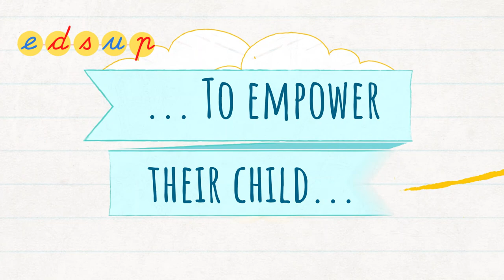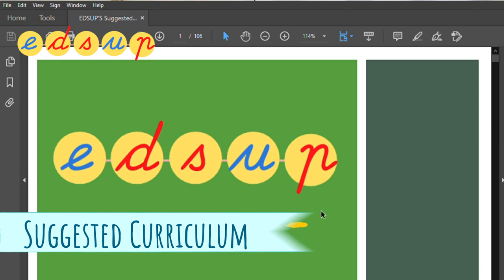EdSup Montessori Homeschooling Course, Curriculum & Consulting Trailer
Hellooo!!

This is Aishwarya from  I teach I learn, and I'm so happy to let you all know that my husband and I have created EdSup- a Montessori consulting firm! We are also releasing Montessori homeschooling courses and curriculums that will enable parents across the world to bring Montessori into their homes!

EdSup hopes to be your one stop destination for all Montessori related queries and resources. to see how we can help parents, educational institutions and child-centric businesses!

We offer Online, Self-paced MONTESSORI HOMESCHOOLING COURSES for parents/educators of 2.5-4 -year-olds and 4-6-year-olds who wish to homeschool their children or just bring the minimalistic magic of Dr Maria Montessori's philosophy and education method to their homes! There are modules packed with videos, documents, links, tips and life hacks.

The highlight of the courses is the Suggested Curriculum that has been designed keeping in mind the child's Sensitive periods of learning! The curriculum for 2.5-4-year-olds contains 250+ activities while the curriculum for 4–6-year-olds contains 300+ activities.

 It provides very detailed information on what activities can be given in which phase of your child’s development, where to find FREE Montessori lesson instructions as well as where to purchase the necessary materials if you can afford them. We have also given suggested DIY (Do it Yourself) alternatives, if you find that the materials do not fit your budget.

We also provide PERSONALIZED CONSULTATION sessions to parents, educators, schools and makers of Montessori supplies.

*EARLY BIRD DISCOUNT!* The first 50 people to purchase our course get a discount of 10% on the course price!

It is viewers like you, eager to know more about Montessori and wishing to provide the best for children, who inspired me to create EdSup. I hope EdSup will be your companion in your child's learning journey and provides you with all the information you need about bringing Montessori home, at your fingertips. Looking forward to getting to know you better!
-Aishwarya